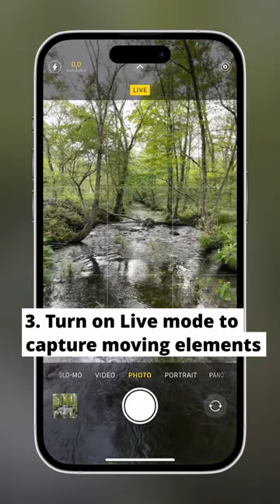3 tips for STUNNING iPhone landscape photos!🤩✨